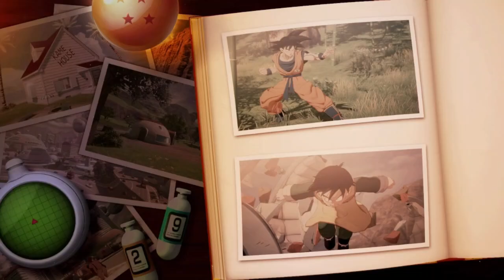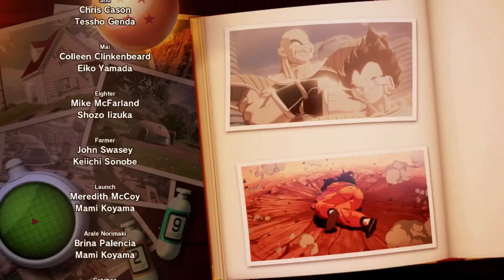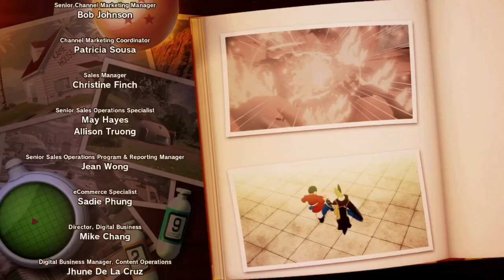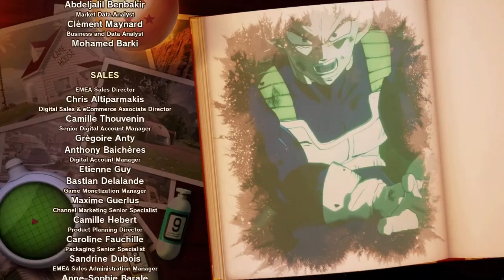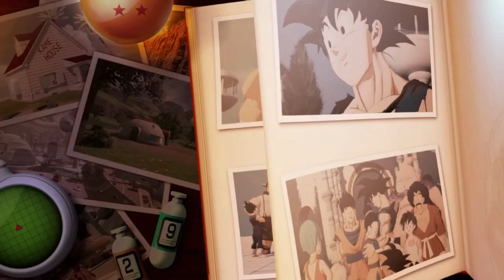Dragon Ball Z: Kakarot - Part 72 - Final Battle! Unleash The Spirit Bomb! (No Commentary)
With Vegeta outclassed and Goku losing power, Vegeta comes up with a plan to stop the unstoppable Kid Buu: To have Goku gather energy from the revived Earthings to create the biggest and most powerful Spirit Bomb in history. The final against Majin Buu is about to be concluded...

HASHTAGS➤